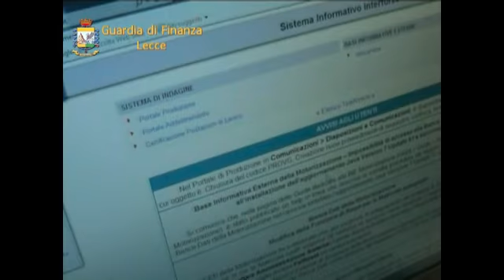Usura, quattro persone in manette nel Salento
Quattro persone arrestate e un patrimonio di 10 milioni di euro sequestrato è il bilancio di una maxi operazione anti-usura, denominata "Bad cheque", del nucleo di polizia tributaria della Guardia di Finanza di Lecce